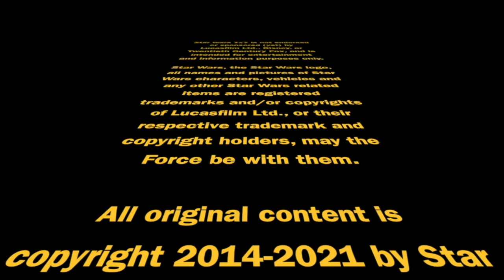“New Jedi Order” Script Complete? (Daisy Ridley Interview) | Star Wars 7×7 Episode 3,573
Empire magazine's June 2024 issue isn't just about The Acolyte - there's also a Daisy Ridley interview that, naturally, is a lot about Star Wars. And we learn something big about the script for the "New Jedi Order" movie from the interview, too. Punch it!

For the price of a cup of coffee each month, you can support the independent creator who’s been making it for nearly ten years

And may the Force be with you, wherever in the world you may be.